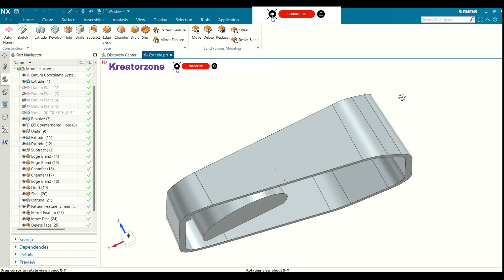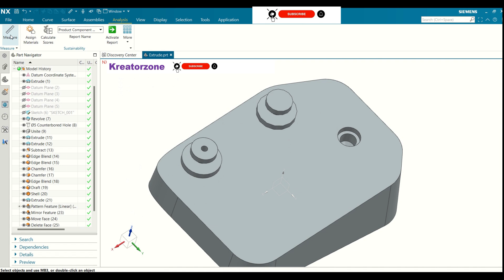How to measure a feature in Siemens NX software tool | Free tutorial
Learn CAD/CAM software with NX Student Edition · Comprehensive 3D design tools · Full suite of CAM programming tools